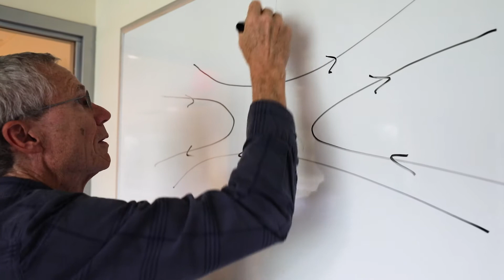James Drake: Electron + Ion Heating, Acceleration and Energy Partition During Magnetic Reconnection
Magnetic fields are everywhere in the universe, from the motors that run the coffee grinder in your kitchen to the magnetic fields between galaxies. Most of us have been taught that magnetic field lines do not break. Well, that is not entirely true! In certain configurations, two magnetic fields lines may momentarily split apart and come together in a new geometry. This is called “reconnection” – and when reconnection occurs in space, large amounts of energy can be released, often in the form of very energetic charged particles. In this video, Prof. James Drake of the University of Maryland describes the mysteries and progress towards understanding of reconnection of magnetic fields.